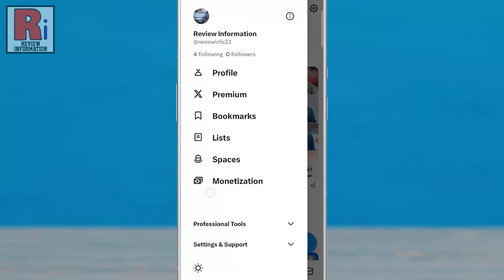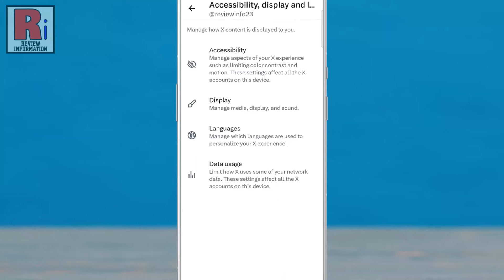How to Enable Data Saver on X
In this video I will show you, How to Enable Data Saver on X.

Open the X app on your phone. Tap on your account icon from the top left corner. A menu list will appear. Go to, settings & support. Swipe up to go down, and tap on, settings and privacy. Swipe up to go down, and select, accessibility, display and languages. Then go to, data usage. At the top you will find, data saver. Simply tap the slider to enable this. From now on, videos won't autoplay and lower-quality images load. This automatically reduces your data usage for all X accounts on this device.